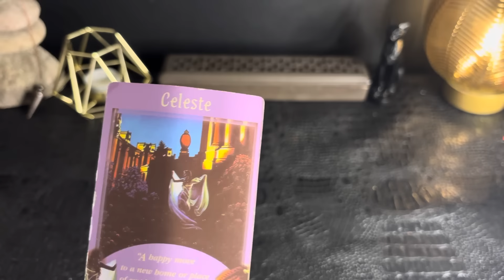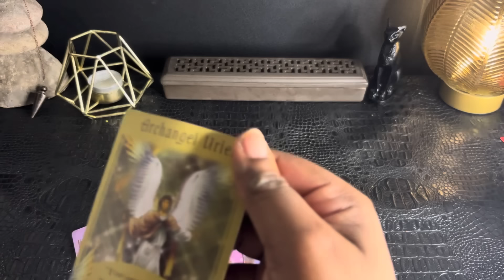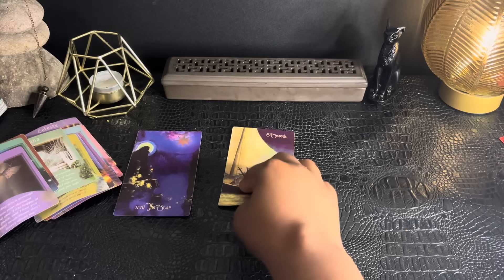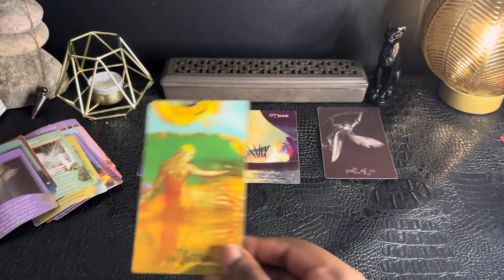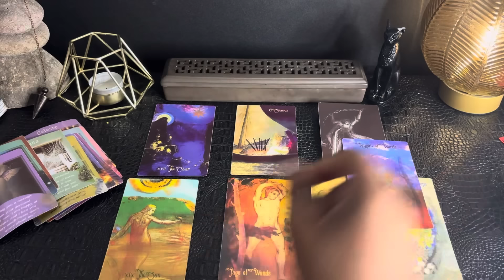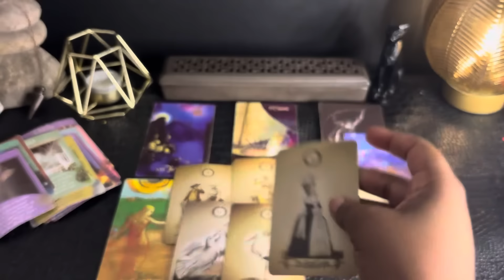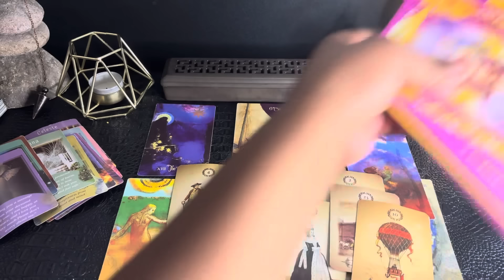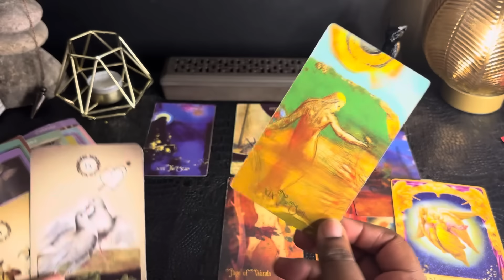AQUARIUS • PREPARE YOURSELF FOR THIS!! • “THERE ARE BETTER DAYS UP AHEAD! REMARKABLE!” AUGUST 2024